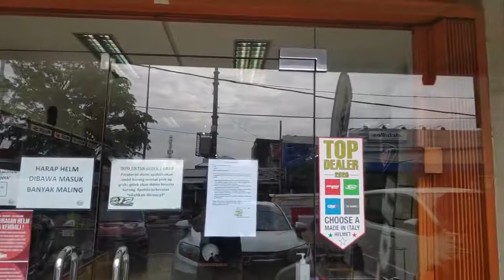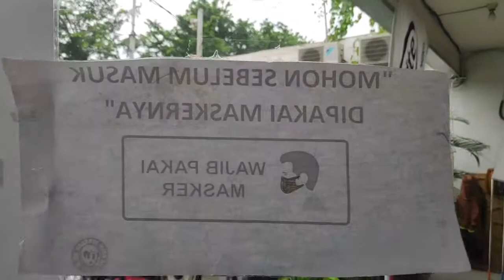Airoh Valor & Zeus ZS 210 | Kembaran sama Ibu Negara !!! | RideIdeaVlog01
Hallo guys, ada yang sedikit berbeda di episode kali ini, ga akan urusin atau modif2 motor tapi kita bakal beli helm yang kece abis, mau tau helm apa ? kuy lah di tonton, pokoknya yang nonton kita doain langgeng dan sehat selalu !!!

RideIdea merupakan anagram dari Ride dan Idea, di channel ini kami akan berfokus dalam membahas tunggangan automotive dan ide-ide inspiratif pada dunia tersebut.